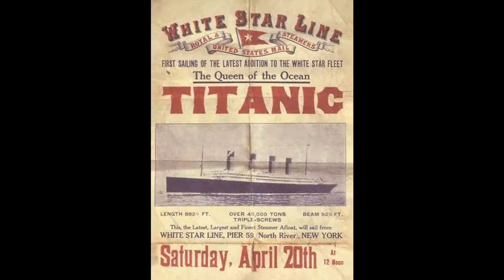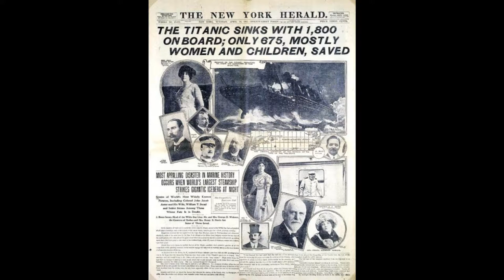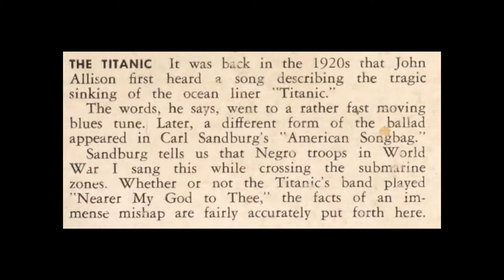The Titanic - John Allison with The Connecticut Folk Singers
John Allison with The Connecticut Folk Singers - 1957

"Heroes, Heroines & Mishaps"
Ficker Records